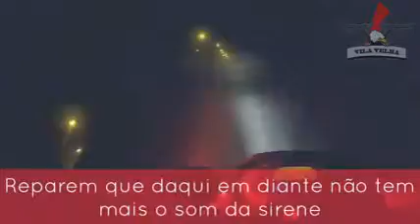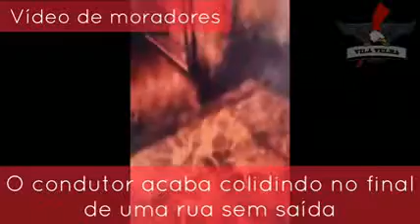MAIS UM SENSACIONAL ACOMPANHAMENTO GM VILA VELHA/ES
Durante uma fuga de carro o motorista, ciente de que estava com um veículo roubado, coloca inúmeros inocentes em risco.
No final, mesmo tendo sua vida resguardada pelo Guarda, ele ainda entra em luta corporal causando mais danos.
O que fica de reflexão a vocês é: Até quando vamos ter leis que protegem mais o bandido do a polícia?